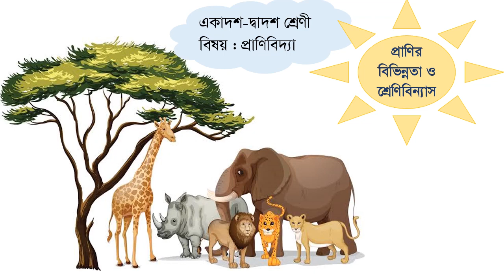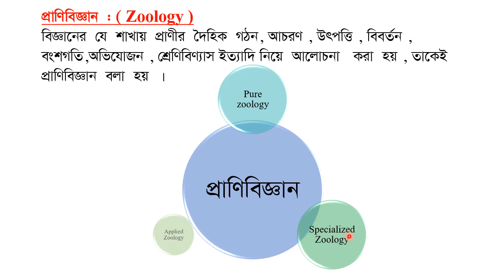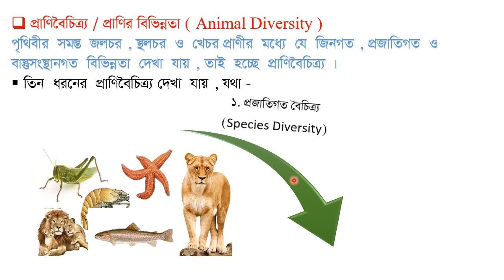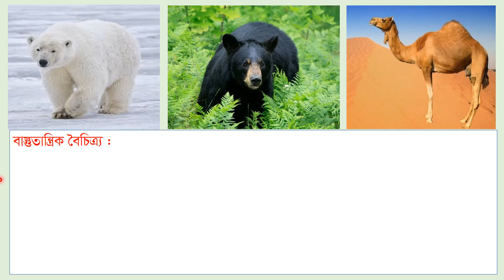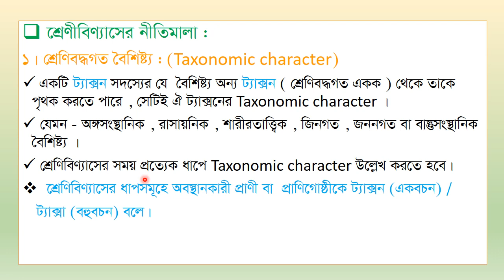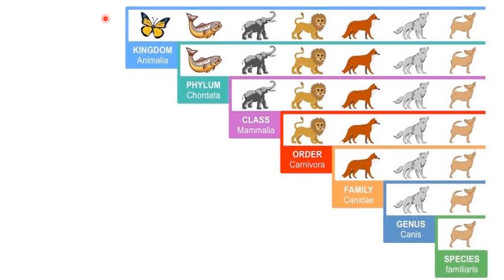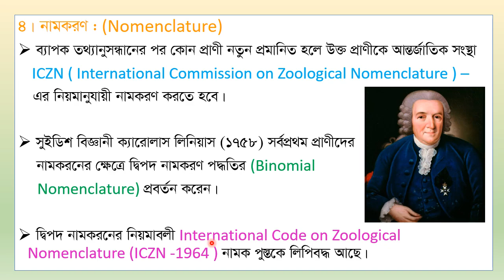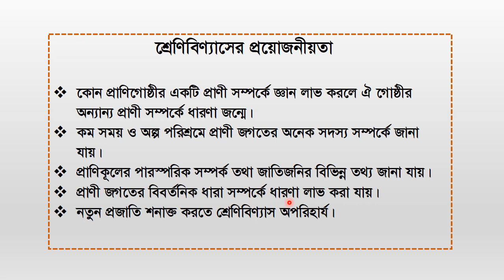বিষয় -প্রাণির বিভিন্নতা ও শ্রেণিবিন্যাস, তৌহিদা বেগম, সহকারী অধ্যাপক(প্রাণিবিজ্ঞান), চট্টগ্রাম কলেজ।